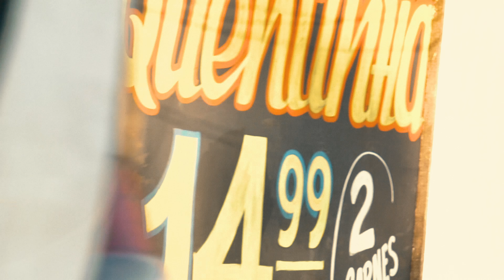Rafa Pabön, Rawayana - Aiwo Remix (Video Oficial)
Rafa Pabön, Rawayana - Aiwo Remix